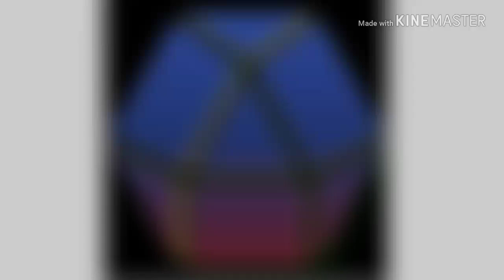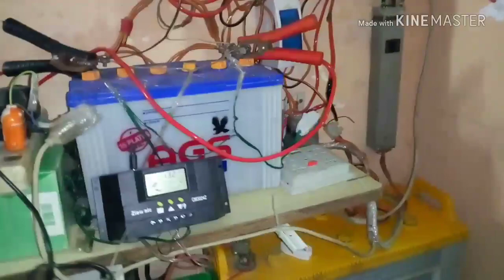600 watt solar system vs my load || 600 watt solar system review || My load and 600 watt solar panel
In this video i am going to review of my solar system which 600 watt and i will show you how much load drive on it

So

Your youtube mate
Ahsan Ali

Relevant videos link attached.